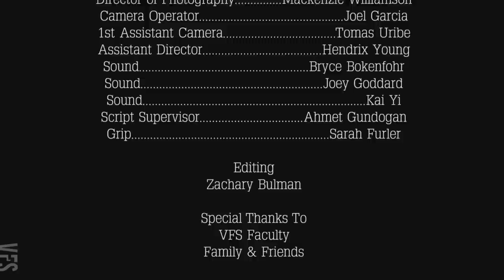Term Two Studio Exercise: The Last Vow - Vancouver Film School (VFS)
Created by Vancouver Film School students through the VFS Film Production program:

Director and Writer: James Chang
Producer and Editor: Zachary Bulman
Director of Photography: Mackenzie Williamson
Production Designer: Manuel Ibanez
Assistant Director: Hendrix Young
Camera Operator: Joel Garcia
Assistant Camera: Tomas Uribe
Sound Mixer: Bryce Bokenfohr, Joey Goddard, and Kai Yi
Grip/Gaffer: Sarah Furler

Cast: Travis Chambray, and Julia Vaughan